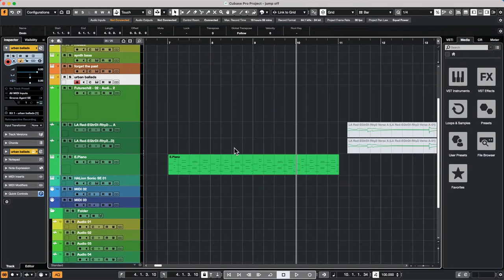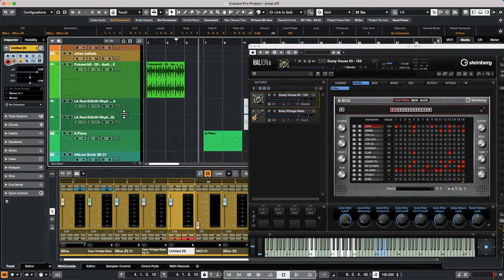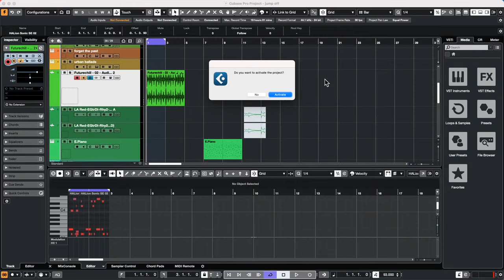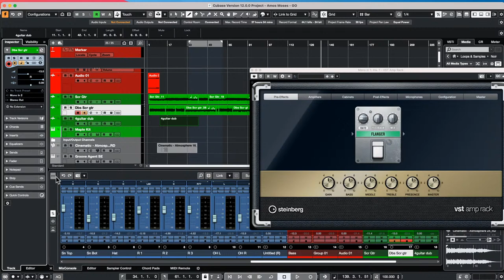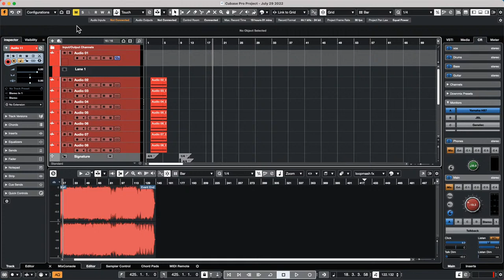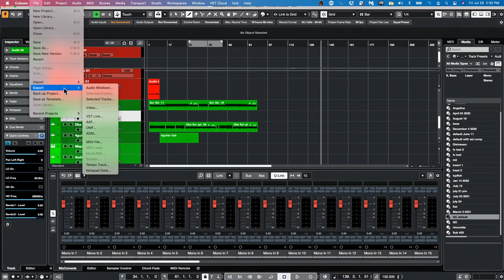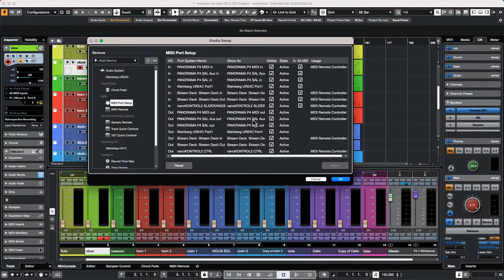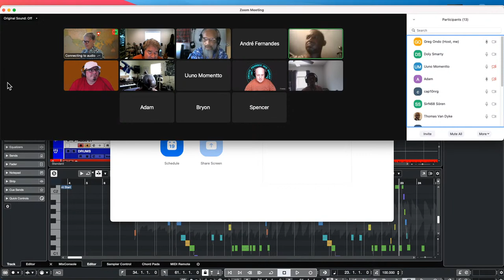Cursor move to beginning of event automatically when selecting it | Club Cubase July 29th 2022